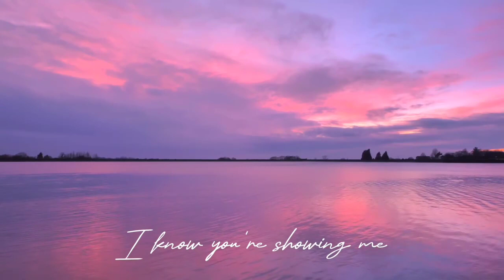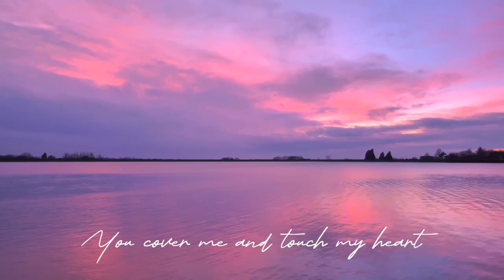Thank You | Katinas // Song Cover